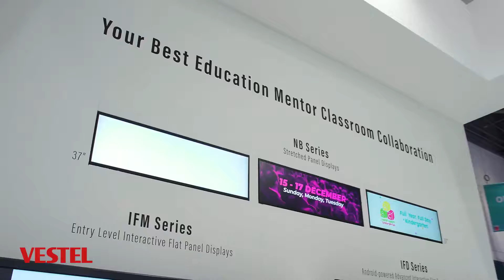Vestel London Expo Highlights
Quality and Quick Post productions services. From creative editing, to coloring, motion graphics and sound post production. From creative editing, to coloring, to sound reinforcement.